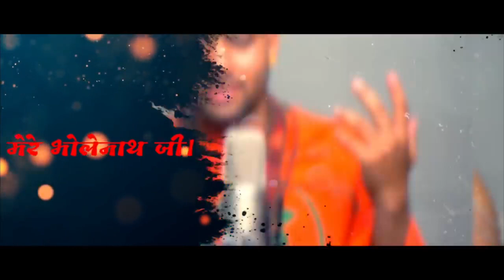bholenath jii new song l office video l Abhilipsa panda